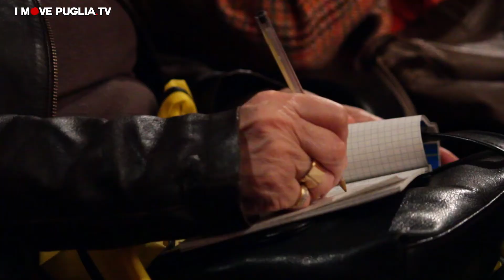Il regista Bertrand Tavernier al Festival del Cinema Europeo 2015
IMOVEPUGLIATV per

E' entrato nel vivo la XVI edizione del Festival del Cinema Europeo di Lecce; dopo la proiezione in anteprima europea del film WAX – WE ARE X, opera prima del regista pugliese Lorenzo Corvino nel pomeriggio alle ore 18.00 in sala 3 ha avuto inizio la retrospettiva dedicata all’eclettico regista francese Bertrand Tavernier con in programma la proiezione del film “La morte in diretta” (Francia, 1980).

Alle ore 20.00 in sala 1 Bertrand Tavernier ha ricevuto l’Ulivo d’Oro alla Carriera e, introdotto dal critico Bruno Torri, ha presentato al pubblico del Festival “Quai d'Orsay”, il suo film più recente, realizzato nel 2013, una sottile commedia satirica tratta dall'omonimo graphic novel culto realizzato da Christophe Blain e Abel Lanzac.

Segui l'hashtag

IMOVEPUGLIA.TV è un progetto I.M.T. & CO. s.r.l. Lecce